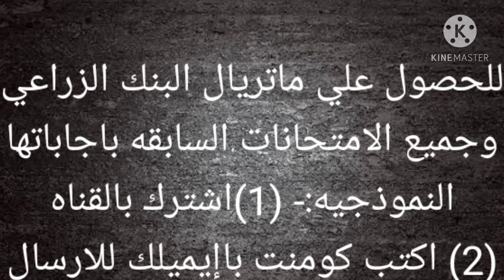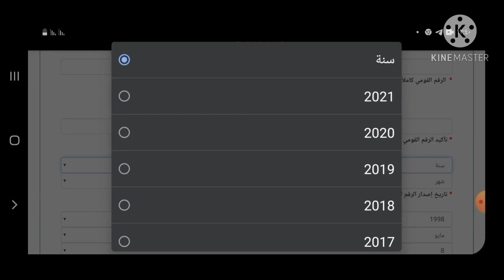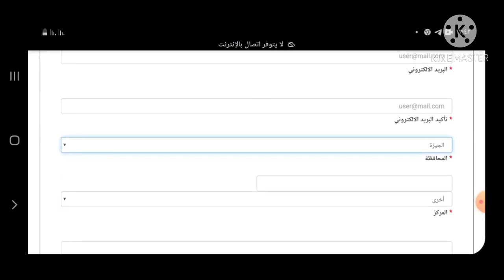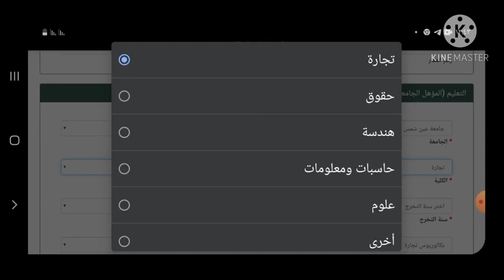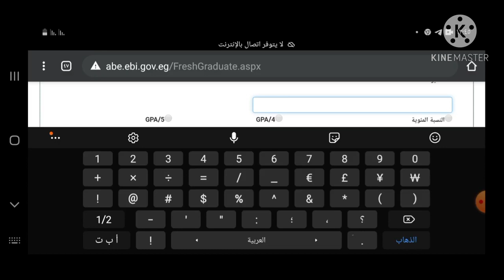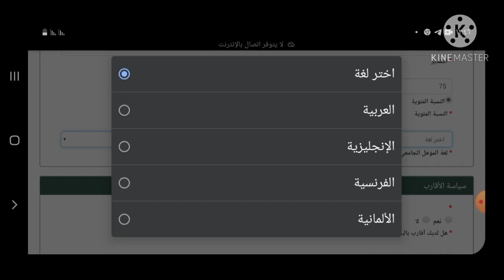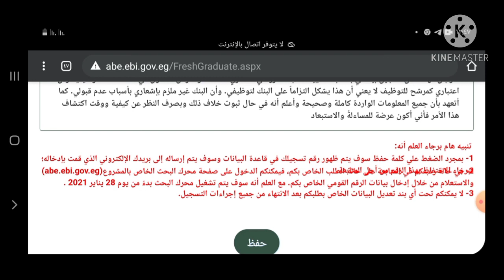طريقه التقديم في البنك الزراعي المصري .+ تحميل جميع اسئله وامتحانات جميع البنوك بالاجابات النموذجيه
شرح التقديم علي وظائف البنك الزراعي. وتحميل الماتريال بالبنك

 لتحميل الماتريال برجاء تطبيق جميع الشروط
(1) اضغط اشتراك للقناه
(2) اكتب تعليق بالايميل وسيتم إرساله للجميع ❤️